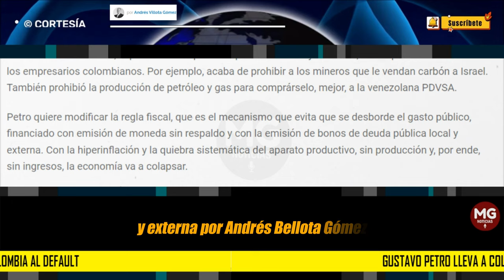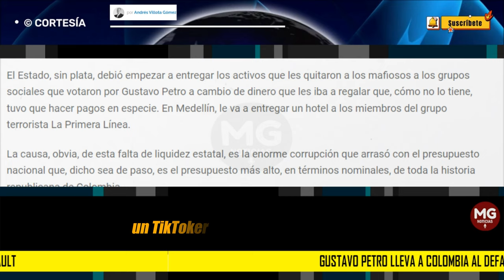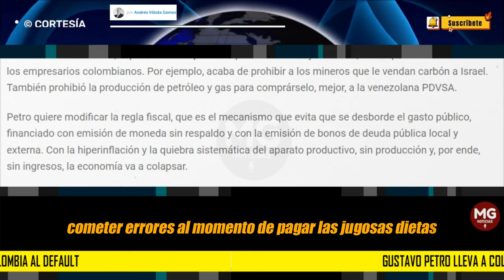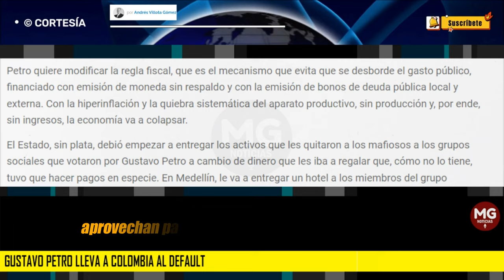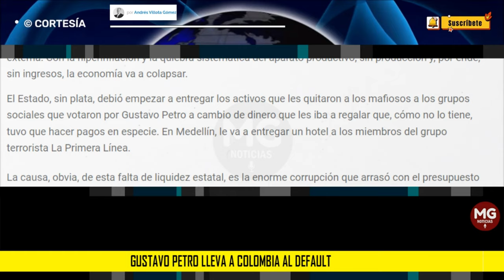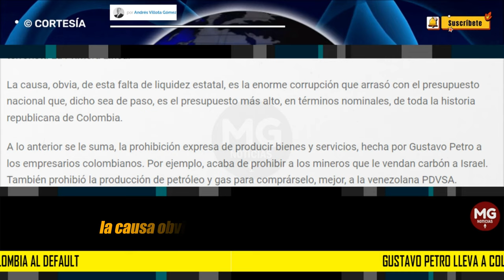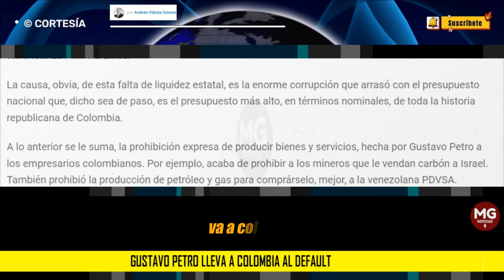GUSTAVO PETRO LLEVA A COLOMBIA AL DEFAULT 📢 por Andrés Villota Gómez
Petro quiere modificar la regla fiscal, que es el mecanismo que evita que se desborde el gasto público, financiado con emisión de moneda sin respaldo y con la emisión de bonos de deuda pública local y externa.
columna ANDRÉS VILLOTA GÓMEZ